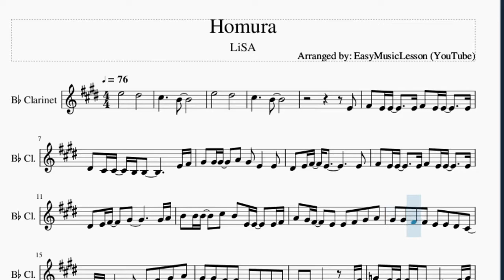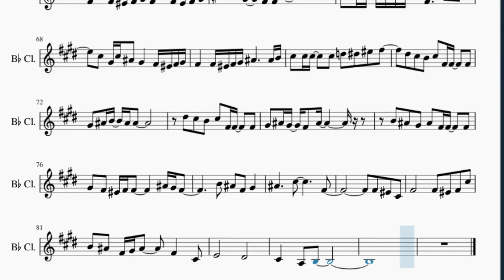Clarinet Sheet Music: How to play Homura by LiSA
Here is a sheet music/tab video on the song Homura by LiSA on the clarinet. A clarinet sheet music arrangement which is transposed to notes that are easily played by clarinet, for the song Homura by LiSA.

EasyMusicLesson teaches you to play the your favorite instrument, through well-arranged sheet music so that you too can learn how to play Homura by LiSA on the clarinet as fast as you can. A clarinet sheet music with backing tracks to help your play the song better.

Chords of Clarinet arrangement:
B Min   A Maj   G Maj   D Maj   B Min   A Maj   G Maj   D Maj
B Min   G Maj   A Maj   D Maj   F# Min   B Min   G Maj   A Maj
D Maj   F# Min   B Min   G Maj   A Maj   D Maj   F# Min   B Min
G Maj   A Maj   D Maj   B Min   A Maj   G Maj 7   D Maj   B Min
C# Min 7 b5   F# Dom 7   B Min   A Maj   G Min 7   A Min 7
A# Maj 7   B Min 7 b5   C Maj   C# Dim   C# Min   A Maj   B Maj
E Maj   B Maj   C# Min   A Maj   B Maj   G# Maj   G# Dom 7
C# Min   A Maj   B Maj   G# Dom 7   A Maj   G# Min   C# Min
D# Dim   G# Dom 7   C# Min   B Maj   A Maj   B Maj   C# Min
B Maj   A Maj   E Maj   B Min   A Maj   G Maj   D Maj   B Min
G Maj   A Maj   D Maj   F# Min   B Min   G Maj   A Maj   D Maj
F# Min   B Min   G Maj   A Maj   D Maj   F# Min   B Min   G Maj
A Maj   D Maj   B Min   A Maj   G Maj 7   D Maj   B Min   C# Min 7 b5
F# Dom 7   B Min   A Maj   G Min 7   A Min 7   A# Maj 7   B Min 7 b5
C Maj   C# Dim   E Min   C Maj   D Maj   G Maj   D Maj   E Min
C Maj   D Maj   G Maj   D Maj   E Min   C Maj   D Maj   E Min
D Maj   D# Maj   C Min 7   D Min 7   G 7 Sus 4   G Dom 7   E Min
D Maj   C Maj   G Maj   B Sus 4   C# Min   A Maj   B Maj   E Maj
B Maj   C# Min   A Maj   B Maj   G# Maj   G# Dom 7   C# Min
A Maj   B Maj   G# Dom 7   A Maj   G# Min   C# Min   D# Dim
G# Dom 7   C# Min   B Maj   A Maj   E Maj   G# Dom 7   C# Min
B Maj   A Maj   E Maj   G# Dom 7   C# Min   B Maj   A Maj   B Maj
C# Min   B Maj   A Maj   E Maj   C# Min   B Maj   A Maj   E Maj
B Min   A Maj   G Maj

Melody notes of Clarinet:
E5       D#5
C#5     B4
E5       D#5
C#5     B4
E4
F#4 E4 E4   E4 F#4 E4 E4   E4
D#4 C#4 C#4 B3 B3       E4 F#4
G#4 G#4 G#4   A4 G#4 E4   E4
D#4 E4 F#4 E4         E4
D#4 E4 F#4   G#4       G#4 A4
B4 B4 B4   C#5 B4 E4 E4   E4 F#4
A4 G#4 F#4   E4 E4 F#4 G#4 A4
G#4 G#4 F#4 F#4 E4 E4 D#4 C#4
B3 B3   B3 E4 F#4 G#4 A4
G#4 G#4 F#4 F#4 E4 E4 D#4 D#4
D#4 E4       E4 F#4
G4 F#4 F#4 E4 E4       F#4 G4
A4   G4 F#4 F#4     G4 A4
B4 A4 A4 G4 G4 E4 B4 A4
B4   A4 G4 F#4   F#4 F4 F#4 G#4
F#4   F#4 F4 F#4 G#4 F#4   F#4 F4 F#4 G#4
A#4 B4 G#4   F#4 A#4       A#4 B4
C#5 C#5 C#5 C#5 D#5 C#5 F#4 F#5 F5
C#5 G#4 C#5 A#4   G#4 F#4 F4 F#4 G#4
F#4   F#4 F4 F#4 G#4 A#4     A#4 B4
C#5 C#5 C#5   C#5 D5 D#5 F5 F#5
D#5 C#5 B4 B4 C#5 F#4 F#4   F#4 F#4
G#4 A#4 B4 A#4 A#4       A#4 G#4
F#4     F#4 F#4 G#4 F#4 F4   F#4
F4   C#4
E5 C#5 E5   D#5   C#5 B4
A4 E4 F#4 G#4
E4             E4
B4 B4 B4 B4 C#5 B4 E4   E4 F#4
A4 G#4 F#4 E4 E4 E4 F#4 G#4 A4
G#4 G#4 F#4 F#4 E4 E4 D#4 C#4 C#4
B4 A4 A4 G4 G4 A4 B4 D5
C5 A4